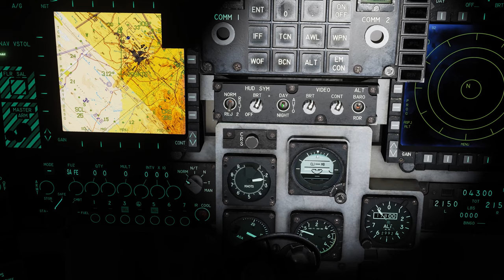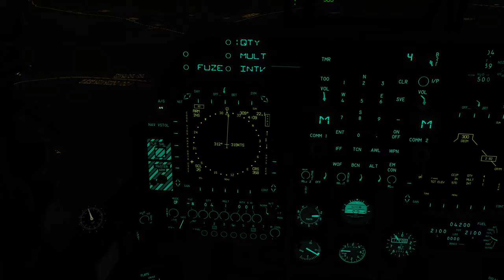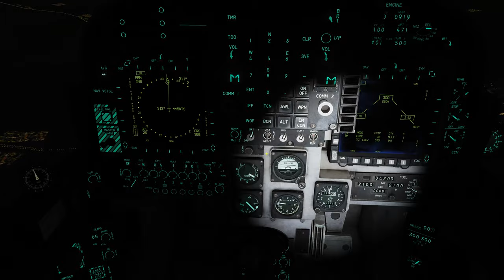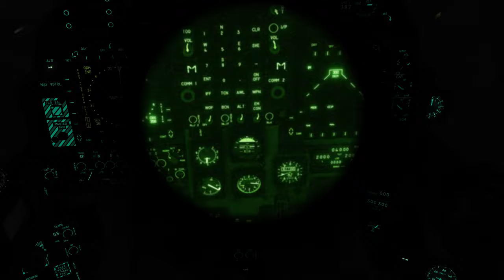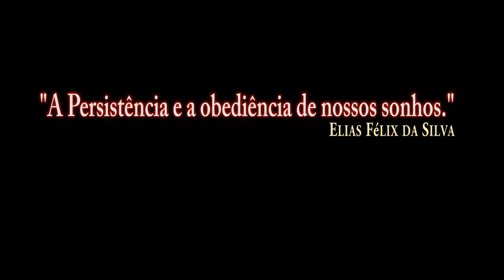DCS:AV-8B_Armas_NVGs_NAVFLIR/PT-BR_VÍDEO 1378